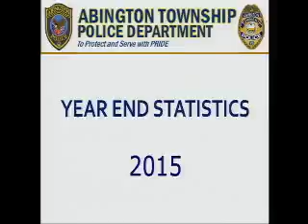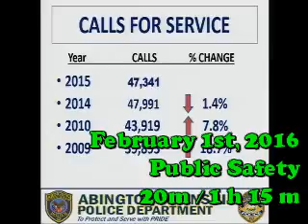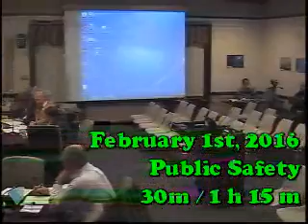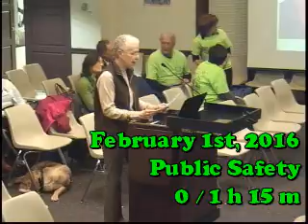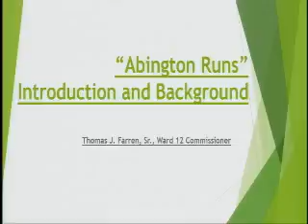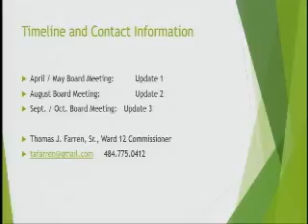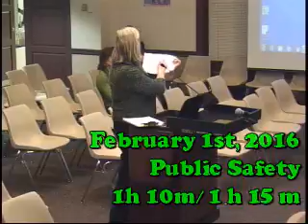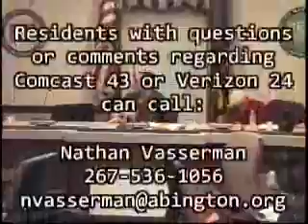February 3rd 2016 Public Safety and Affairs